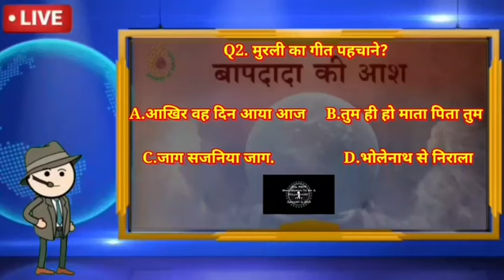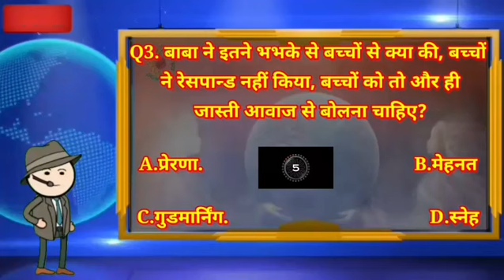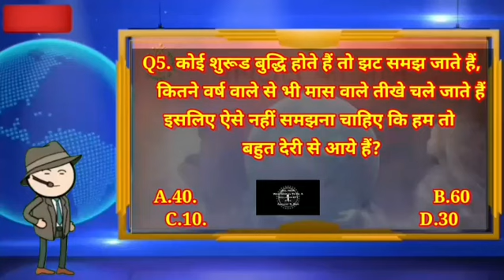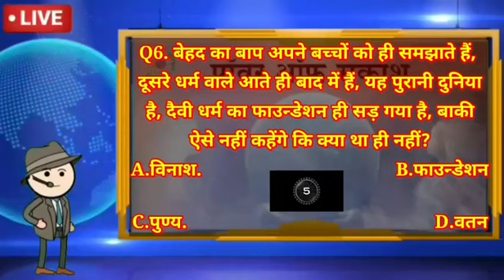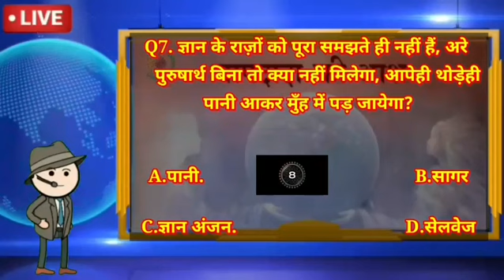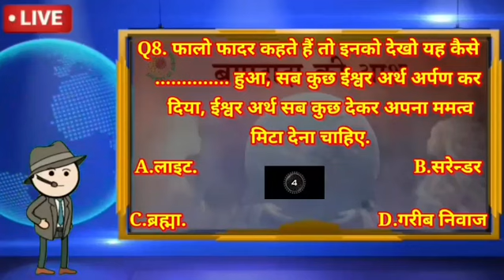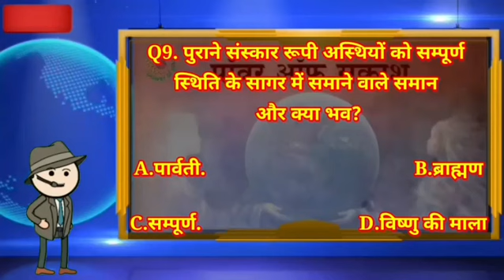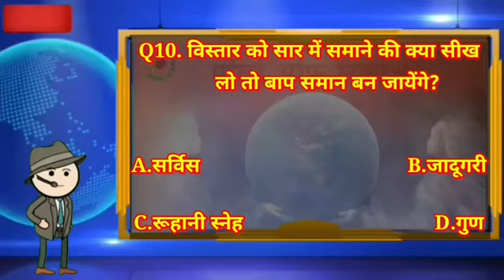🔴Live KBP Show || 15 DEC 2021 || Power of Sakash